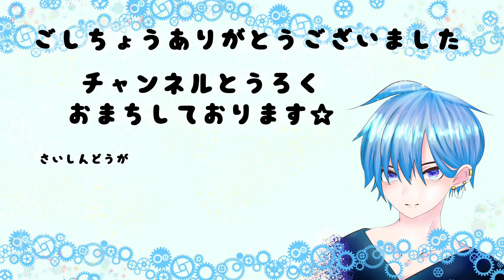【DIY】Making decoration containersデコ容器作り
東京都　板橋区上板橋　日向箱南口店(2号店)様